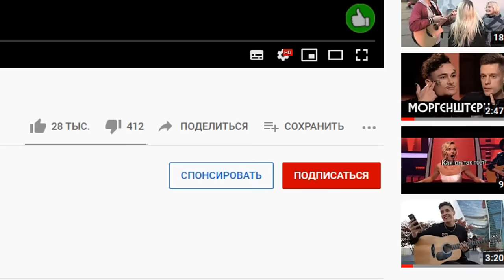ГИТАРИСТ поёт ЛЮБУЮ ПЕСНЮ в ЧАТ РУЛЕТКЕ #3 (Невошедшее) | Реакция девушек на ПЕСНИ ПОД ГИТАРУ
Гитарист поёт любую песню в чатрулетке 3 (Невошедшее)
Реакция девушек на песни под гитару by Раиль Арсланов